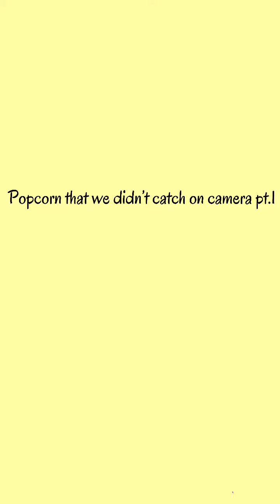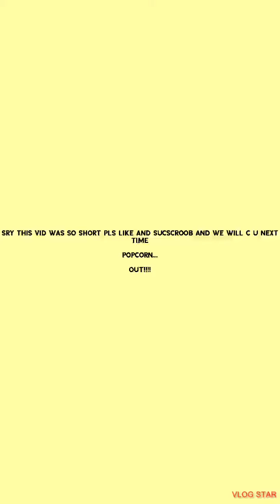Popcorn that we didn’t catch on camera pt.1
Popcorn that we didn’t catch on camera!

Hey guys, this is popcorn before she had this YouTube channel, but sense this video was so short we are gonna make a pt.2 soon! So look out for that!

Pls like and sucscribe and we will see u next time!

Popcorn...     OUT!!! 🐶🐶🐶❤️🧡💛💚💙💜